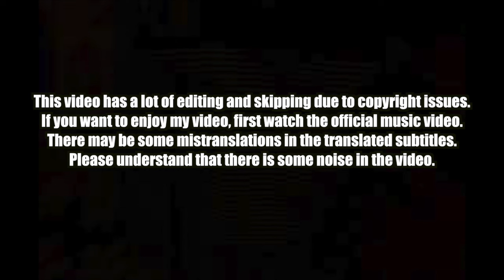🇰🇷🔥Korean Hiphop Junkie react to RM 'LOST!' (ENG SUB)